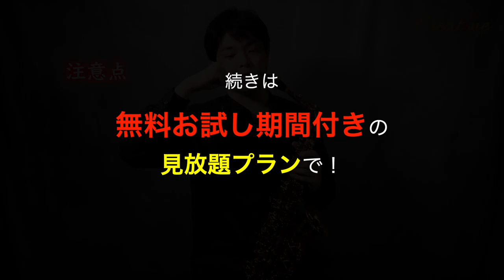【サックス練習】田中奏一朗Lesson6/タンギングの概要 初心者からプロのジャズサックス奏者、クラシックサックス奏者必見！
様々な楽器、様々なアーティストのノウハウを、月額990円から動画で学ぶことのできる音楽動画レッスンサービス【Creatone】(クリエイトーン) 。 です。月額990円(税込)で動画が見放題！

Creatoneの最新情報をお知らせ！